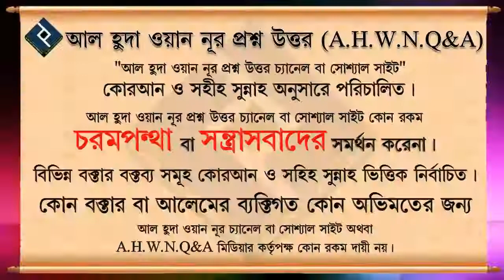কিয়ামত সংঘটিত হওয়ার কি কোন নির্দিষ্ট সময় আছে ᴴᴰ┇শাইখ মুহাম্মদ রশীদ আহমদ